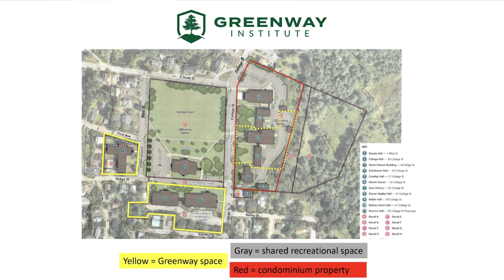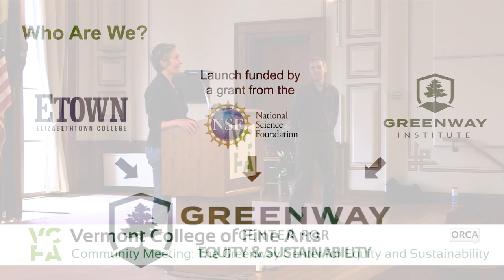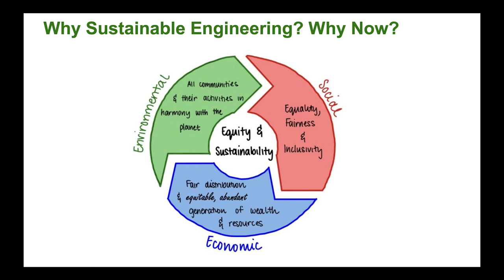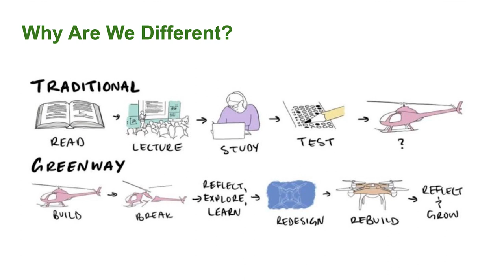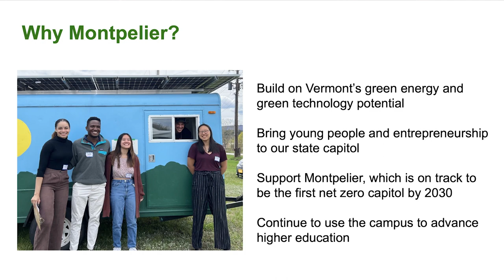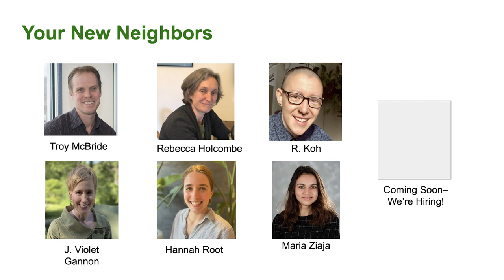Vermont College of Fine Arts - Community Meeting - The Greenway Center for Equity and Sustainability